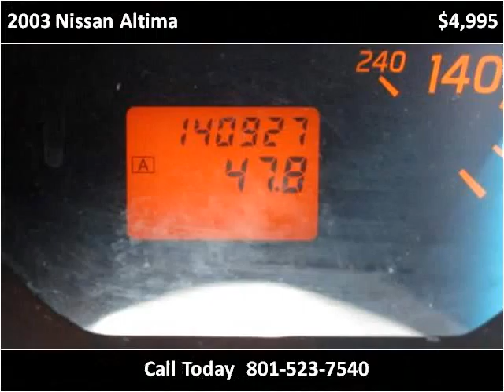2003 Nissan Altima Used Cars Salt Lake City UT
This 2003 Nissan Altima is available from Fairway Auto Sales.